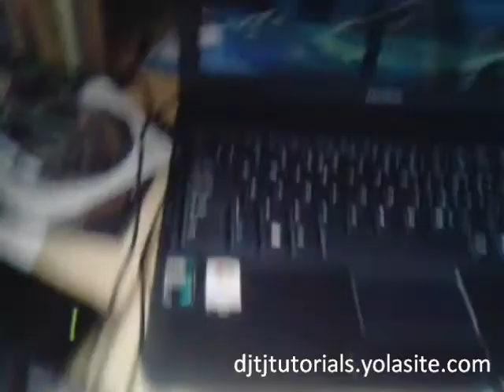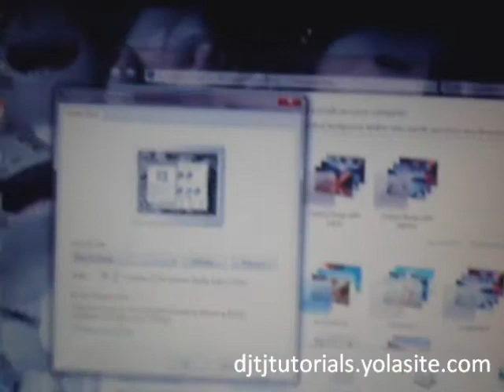LG Cookie Test Footage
LG Cookie Test Footage. Comment if you like the footage/quality I will be using this at dj events and other event as well as my proper camera. Practise and N-Joy.